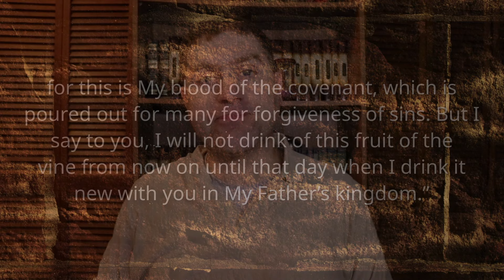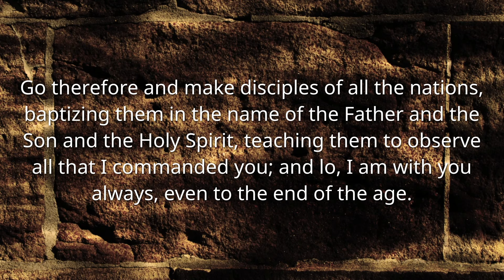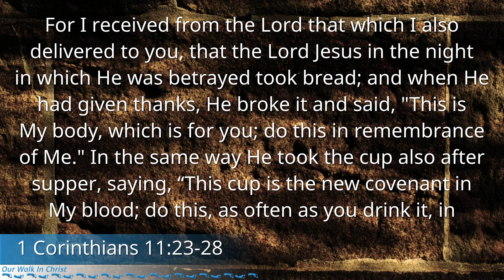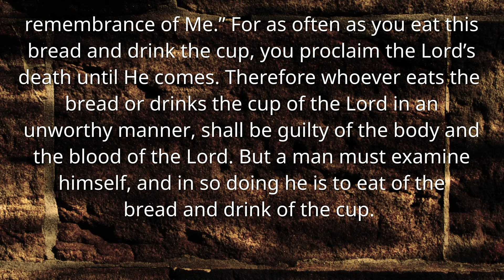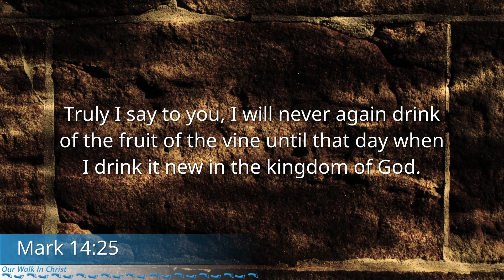Salvation's Signs and Seals Part 1 - Foundations 4-10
Sacraments are a means of Grace which God commands us to engage with, but they are not required for salvation. This study looks at the details of communion. We will discuss Baptism in a future study.

- 1 Corinthians 11
- Matthew 26
- Mark 14
- Luke 22

Music Produced by Aaron Outfield

📘 I am an Author!
Happy Hellidays
Josiah's Sanctification
I AM Not Amused